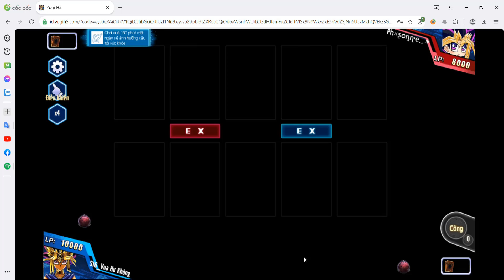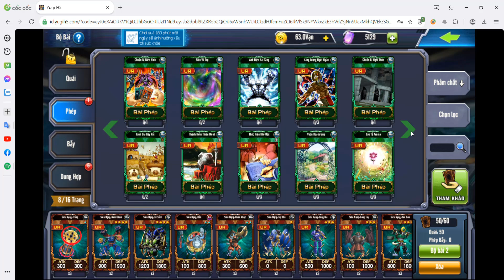Yugi H5 : Đổi mảnh GR